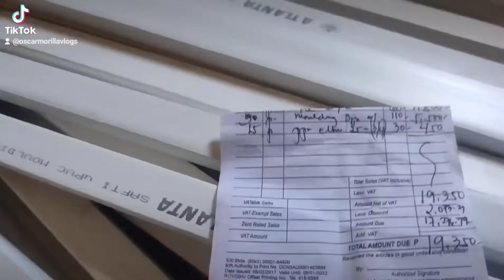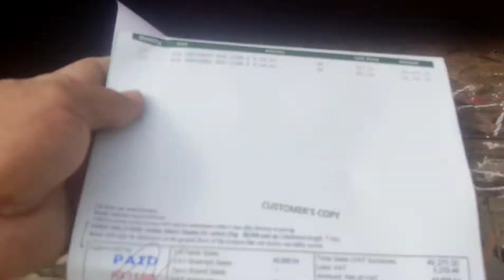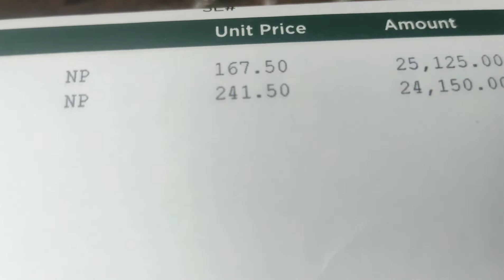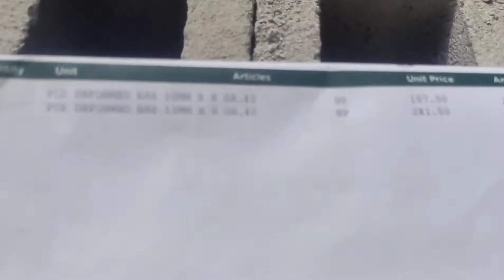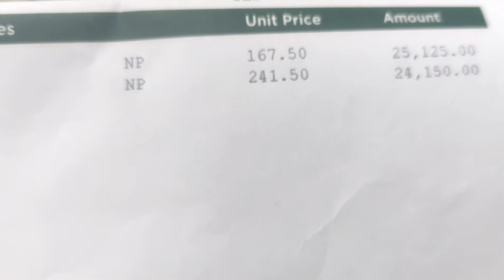plastic mouldings price ,12mm and 10mm kabilya price bumili kami